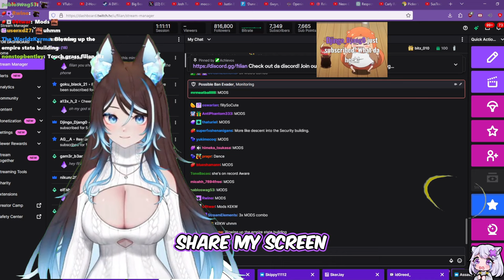Filian Reviews Her Frodobot Arrest with Sinder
Follow @filianIsLost @SinderVTuber @frodobots

Filian gets taken to public safety while exploring a campus in Indiana using a Frodo Bot.